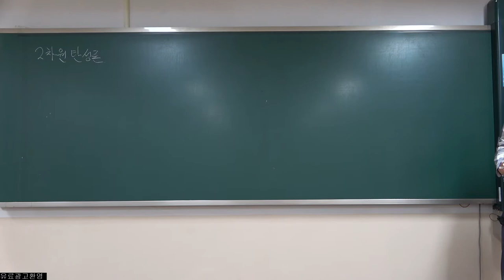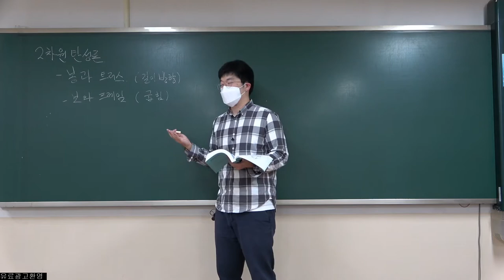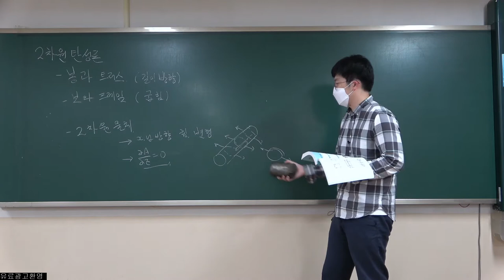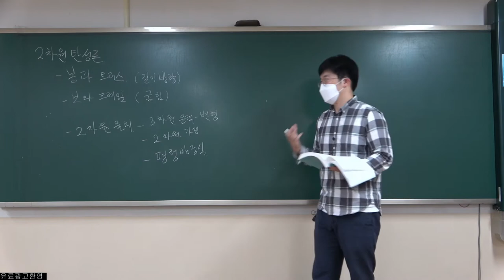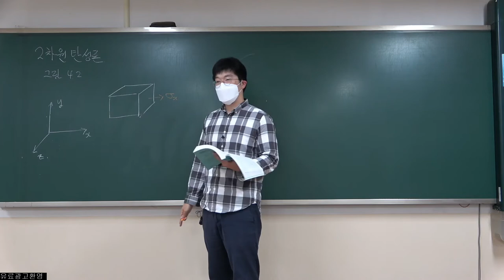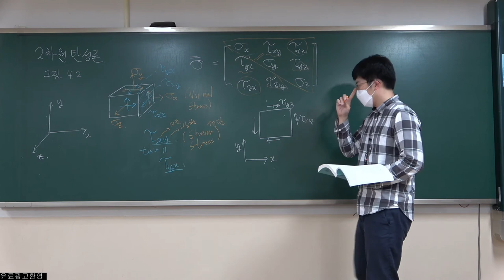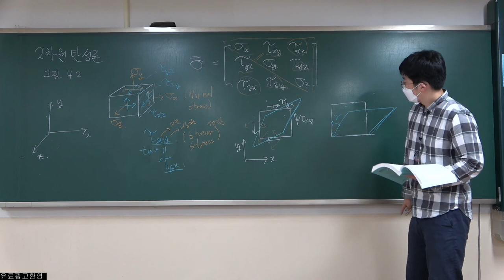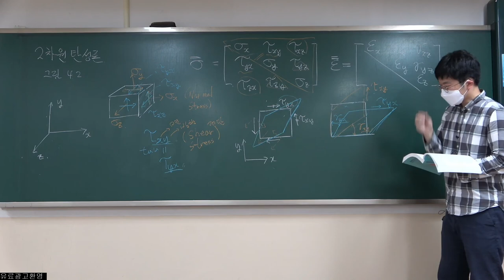[CNU NAOE] 선박해양CAE2 4장-1 2차원 탄성론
3차원 응력 성분, 변형